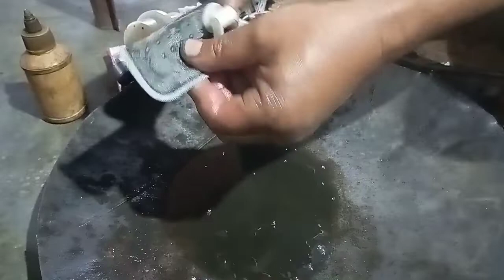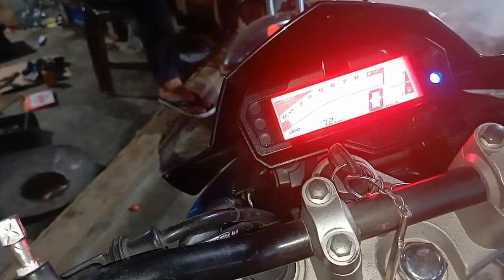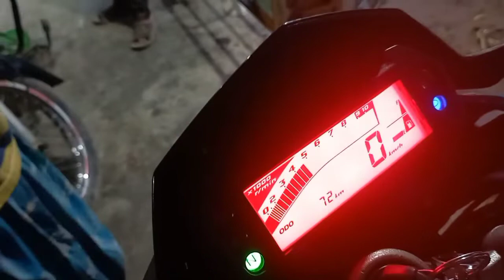Yamaha FZ-S BS-6 ka petrol tank motor problem solve kaisa kore? / technical Motors